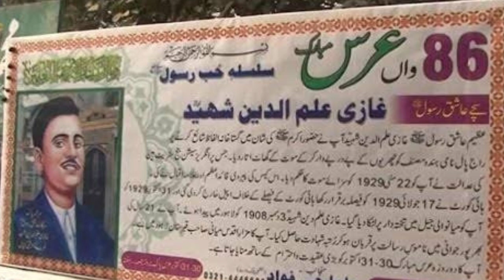'രംഗീല റസൂൽ' എന്ന പുസ്തകത്തിന് എന്താണ് സംഭവിച്ചത്?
പ്രവാചകനെ നിന്ദിക്കുന്ന പരാമർശങ്ങൾ അടങ്ങിയിരിക്കുന്നു എന്ന പേരിൽ നിരോധിക്കപ്പെട്ട പുസ്തകം ആണ് 'രംഗീല റസൂൽ'. ഇതിന്റെ പബ്ലിഷർ പിന്നീട് വധിക്കപ്പെടുകയും ചെയ്തു.